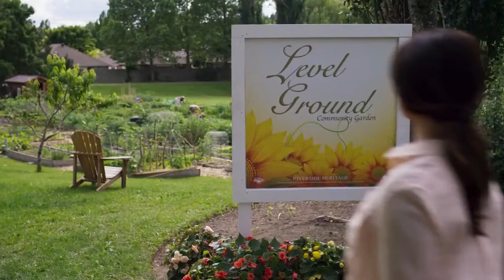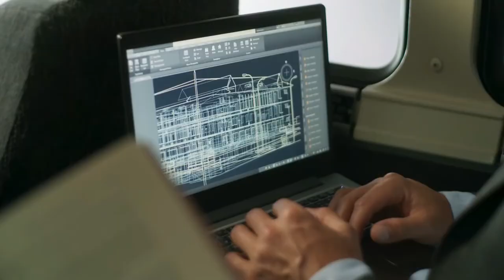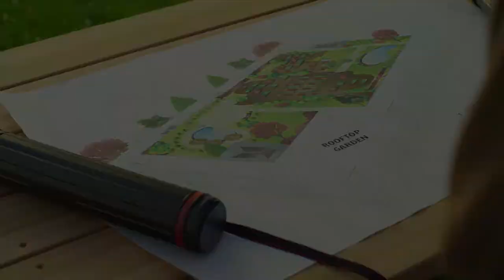A WEDDING TO REMEMBER HD Trailer (2020) Cristina Rosato, Greyston Holt, Romance Movie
A WEDDING TO REMEMBER Trailer (2020) Cristina Rosato, Greyston Holt, Romance Movie